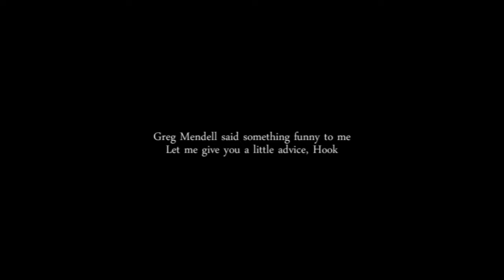Hook/Emma- You are a Pirate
Everyone sees poor Killian as nothing but a pirate, including the woman he loves and they all insist he will never win her heart. :(